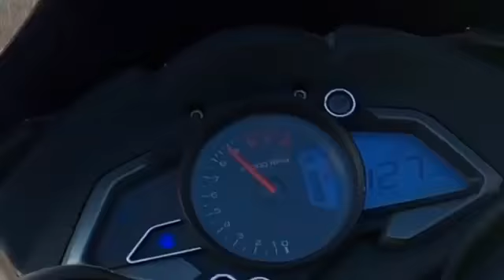Yeh River cross karna impossible sa tha 😳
/Bike       : z900

/Location: Jammu

/Video edit : iPhone 12 Pro Max

/My Laptop  : MacBook Pro